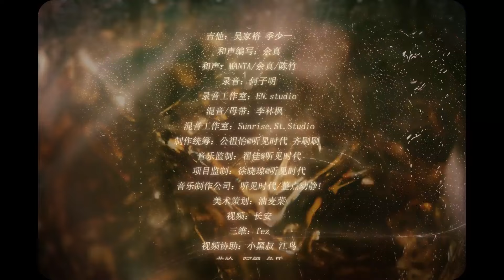MANTA三週年曲《小夜曲》｜虛擬偶像團綜【一起再出發】「探戈」「酷」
※演唱&出鏡※
MANTA ：@MANTA_Official
@MANTA-柏聞：金弦@金弦North
@MANTA-江恪：張福正@歪歪福正了
@MANTA-季少一：胡良偉@故意不上鉤的魚yo
@MANTA-許向安：谷江山@谷江山729
@MANTA-許向寧：孫路路@孫路路729
（字母排序不分先後）

※製作組※
出品方：貓耳FM 貓耳娛樂
出品人：CC
IP營運：花輪
IP監製：三七@三七等於二十一丶
內容製作：嘎嘎魚
音樂策劃：時貳
作詞：李琳萱@HAGAII 子蘇@子蘇支稜起來了 江恪
作曲：李琳萱@HAGAII
製作人：陳竹 @Lamb_C
編曲：餘真/陳竹
吉他：吳家裕@吳家裕WJY 季少一
和聲編寫：餘真
和聲：MANTA/餘真/陳竹
錄音：何子明
錄音工作室：EN.studio
混音/母帶：李林楓@AokiiTvT
混音工作室：Sunrise.St.Studio
製作統籌：公祖怡@聽見時代 @公祖怡 /齊刷刷@呸起開
音樂監製：翟佳@聽見時代
專案監製：徐曉瓊@聽見時代
音樂製作公司：聽見時代/整點動靜!
美術策劃：油麥菜@逃太郎日記
影片：長安@長安肚子餓了
三維：fez
影片協助：小黑叔 江鳥
曲繪：阿鯉@裡無魚阿 角質@芹菜餡餃子好吃
曲繪協助:正在值班@正在值班中 一靖@一靖ONEGIN 迷迷@迷迷迷惑了 糖糖 尼德417
設計：蘿蔔雲子
廠牌：薄荷
內容運作：律 chichi 小鈸 夏淺淺 鹹檸 果核 惠湘君
宣傳協助：Maggieng
商務統籌：Yuki
藝人統籌：花哥

【許向安】
鐘聲又響起
現在起倒數
帶上全部做賭注
別怕未知埋伏
【江恪】
黑夜讓人不自矜
奔赴場危險遊戲
放下所有的踟躕
跟我一起來跳舞
【柏聞/季少一/許向寧】
放心吧
閉上眼睛開始倒數
我一定會說話算數
【許向寧】
雨滴劃過溫熱的肌膚
舞動最美妙的音符
【江恪/季少一/許向安】
迎接吧
打開你內心的窗戶
沒有什麼
能將你辜負
【柏聞】
大膽跳進
這未知迷途
【MANTA】
黑與夜的指尖碰觸

【季少一】
雨水掀起的漣漪
覆蓋風趣的話語
放鬆只管做自己
予你最美的夢境
【許向安/許向寧】
放心吧
【柏聞】
【江恪/柏聞/許向寧】
迎接吧
沒有什麼
能將你辜負
大膽跳進
這未知迷途
【MANTA】

【柏聞】
與我共赴
Caught in the mood
看自由本就是
一場不歸的旅途
【許向寧】
愛已滲透
心中淨土
每一步都侵占至
無法自拔的地步
【季少一/許向寧】
放心吧
所有模糊都變清楚
大霧一定也
自覺退步
【江恪】
大雨傾盆
是必經的路
【江恪/柏聞】
別怕孤獨將你困住
【許向安】
就算是迷途
也總會有出路
如今你我
只差這一步
【季少一】
未來將為你揭開序幕
【MANTA】
舉手共赴恣意起舞
MANTA